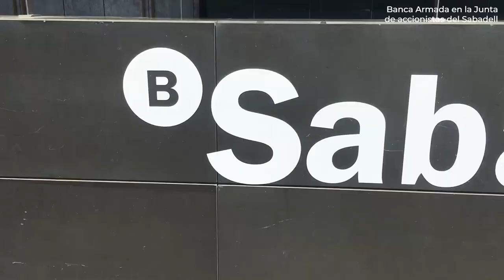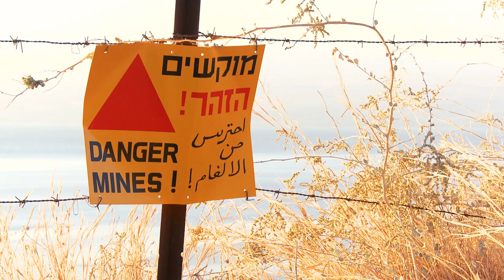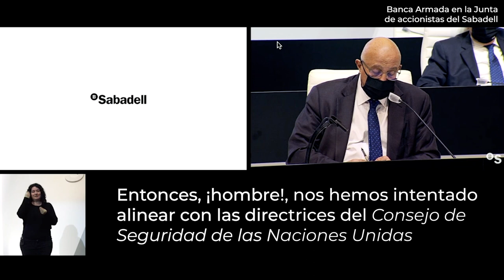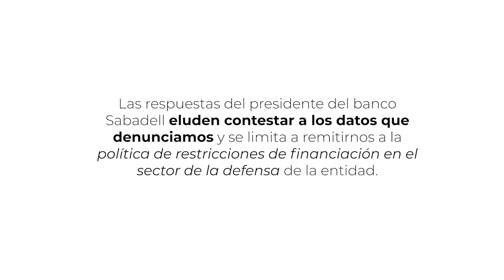Junta d'Accionistes de Banc Sabadell 2021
Banc Sabadell ha finançat la indústria de la guerra amb 169milions d'€ (2014-19) destinats a quatre empreses armentistes, dues d’elles fabricants de les recentment prohibides armes nuclears: AECOM i General Dynamics.

En representació de la campanya NoBancaArmada, les activistes Maria Fraile (Fundació Novessendes) i Davi Montesinos (Centre Delàs per la Pau del País Valencià) ho van denunciar en la Junta d'Accionistes d'aquesta entitat financera (26/03/21). Aquest és el vídeo de les intervencions i la resposta de Banc Sabadell!